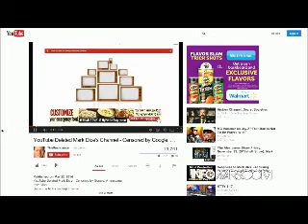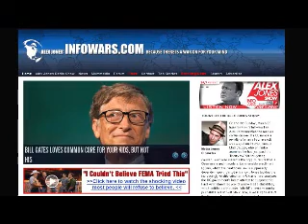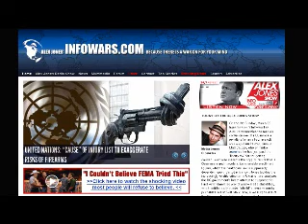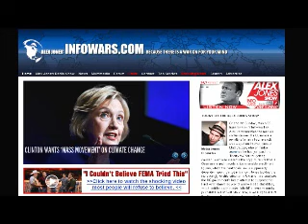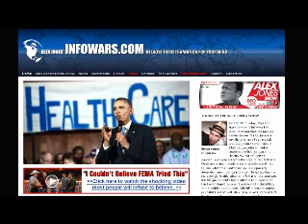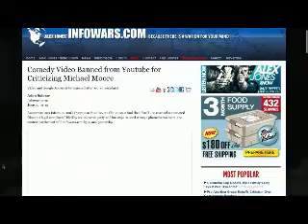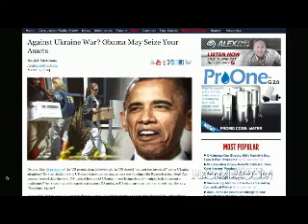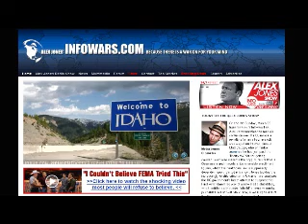The Alex Jones show Sunday March 23rd 2014 part 2 of 8